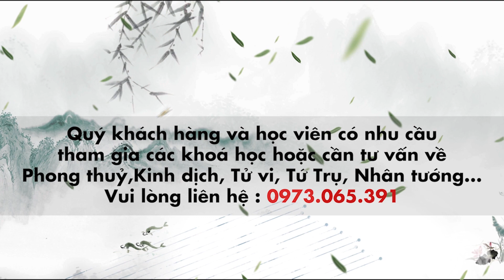Dự báo thời tiết đã lỗi thời - Mới nhất 2021